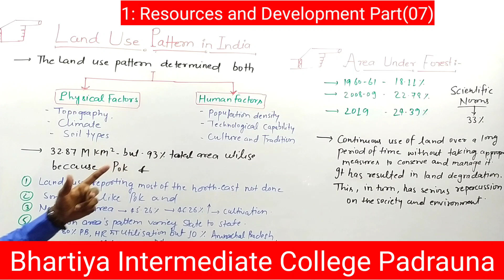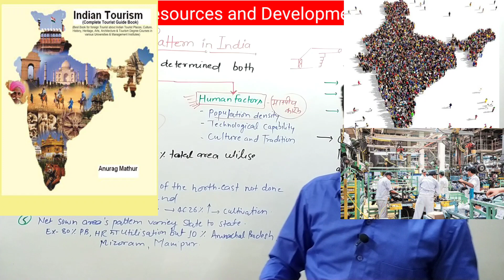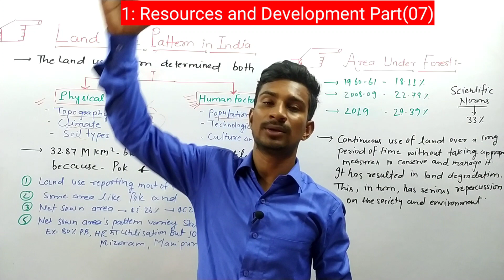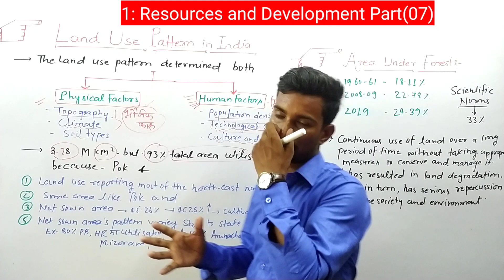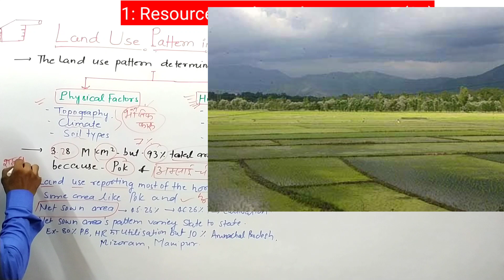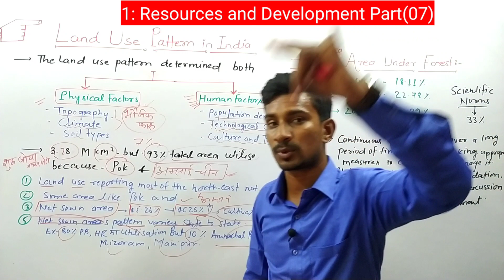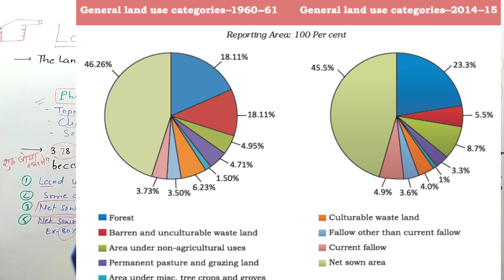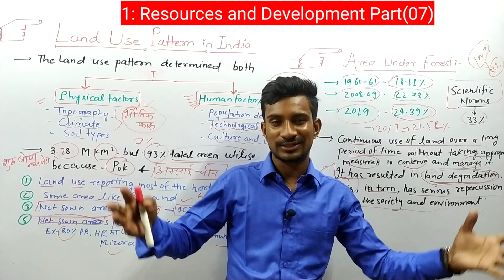Class10th-Geography Ch-01||Resources and Development Part(07)|| by Ali Sir//संसाधन और विकास हिंदी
In this lecture we are going to learn the part07of
resource and development chapter-01 geography NCERT by Ali sir.in this lecture you will get the complete knowledge about land use pattern in India and forest cover area in India.ISFR report of 2019 which will tell you about the current forest cover area of India.